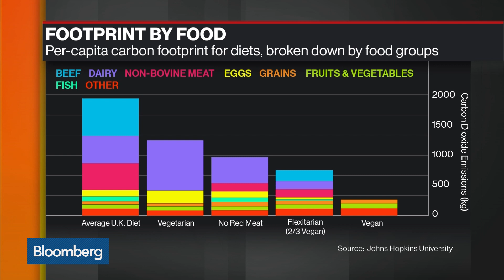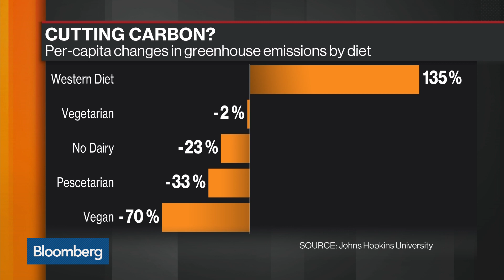How the Food We Eat Impacts the Environment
Nov.18 -- Dr. Martin Bloem, director of the Johns Hopkins Center for a Livable Future, at the Johns Hopkins Bloomberg School of Public Health, talks about how the food we eat impacts the environment and world economies. He speaks on "Bloomberg Markets." Bloomberg is the founder and majority owner of Bloomberg LP, the parent company of Bloomberg News.